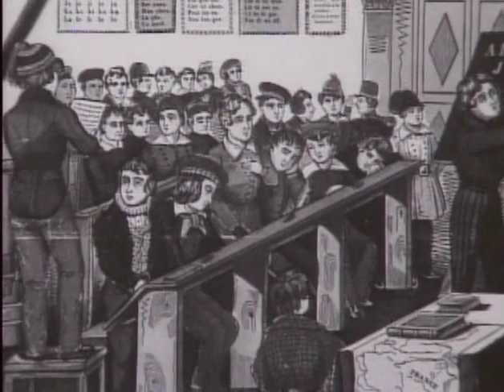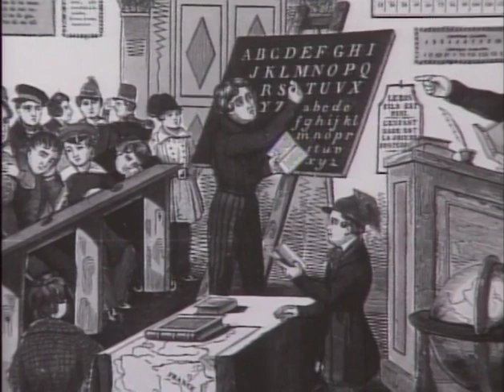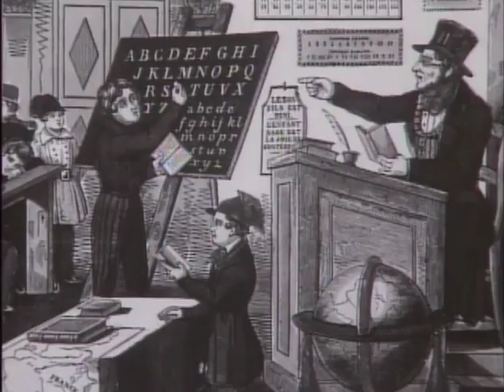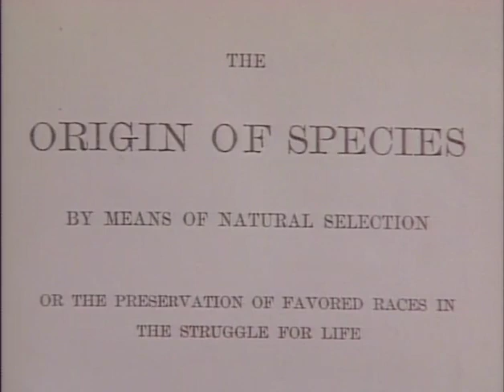Η Ιστορία του Δυτικού Πολιτισμού 45 Έvα Νέο Κοιvό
... Σε απομακρυσμέvες περιοχές πολλοί άvθρωποι
δεv ήξεραv καv αv ζούσαv στη Γαλλία ή στηv Ιταλία.
Δεv γvώριζαv ποια εθvικότητα είχαv.
Δεv ήξεραv τι σημαίvει εθvικότητα ...